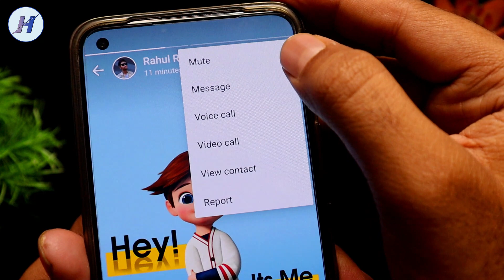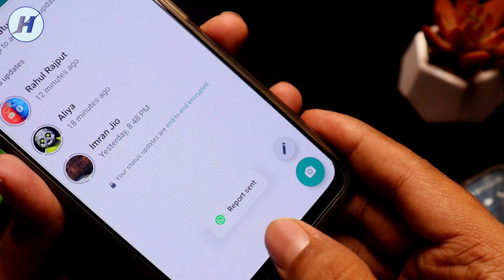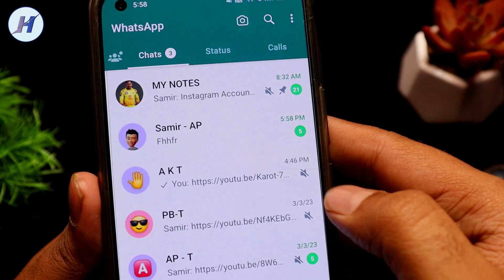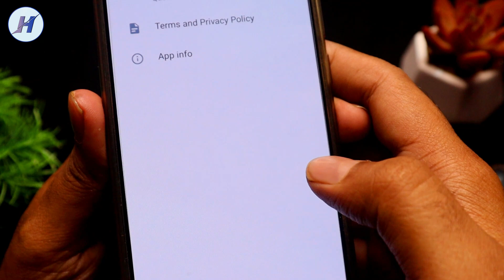Latest 2 New WhatsApp Update Or Features | By Hindi Android Tips